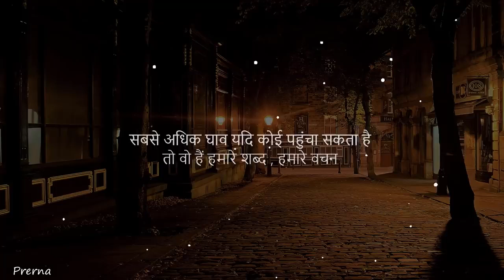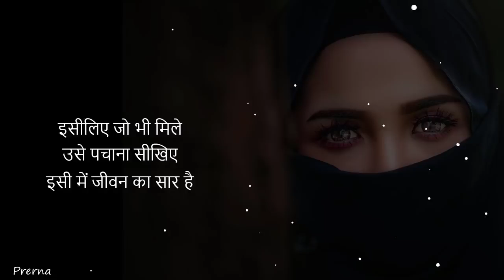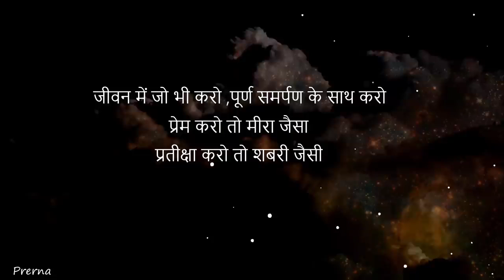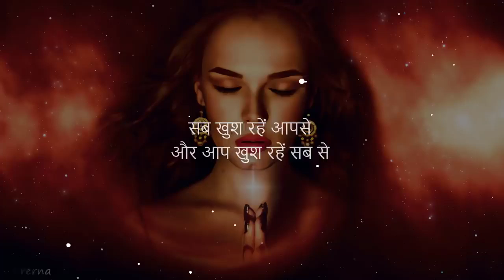Inspirational, Motivational videos, Prerana